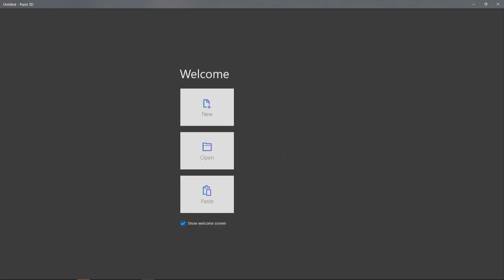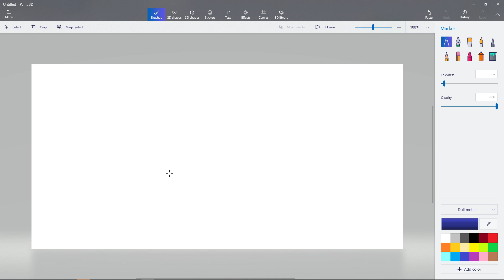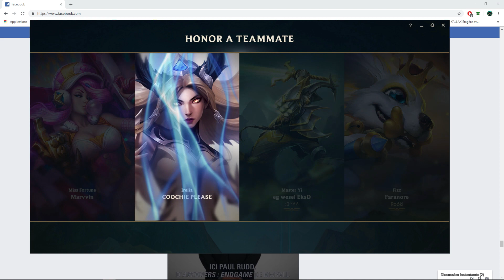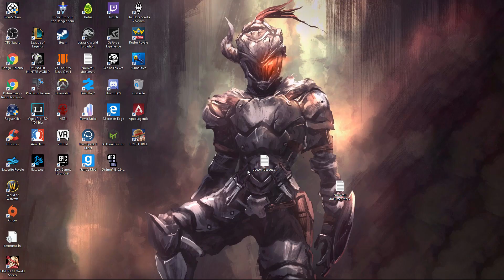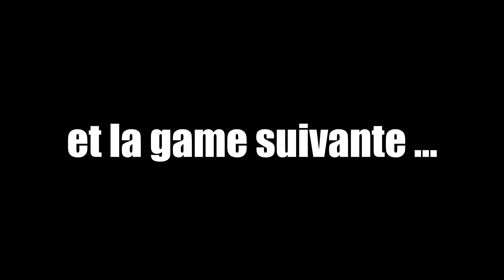Random Ussop S3 #17 LE KARMAAAAAAAAAAAAAAAAAAAAAAAA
les infos de kikouillus

les infos d'ussopus